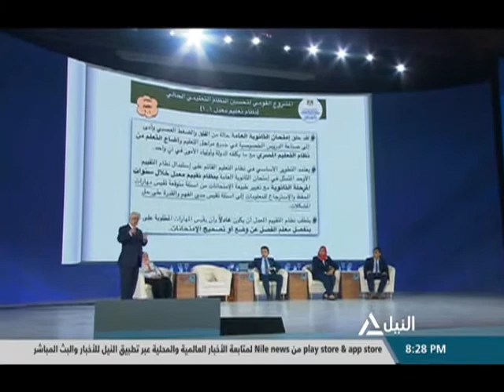برمو تصريحات المسؤولين فى المؤتمر الوطنى السادس للشباب